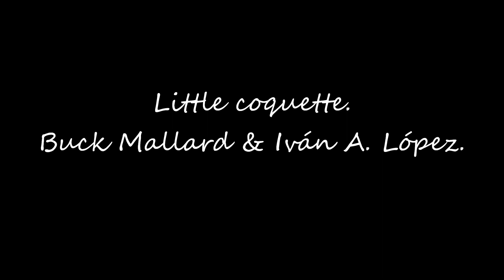Li`l coquette. Buck Mallard & Iván A. López. (Pequeña coqueta)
Grabado en Red Rock ,Texas. Clásico del Jazz.